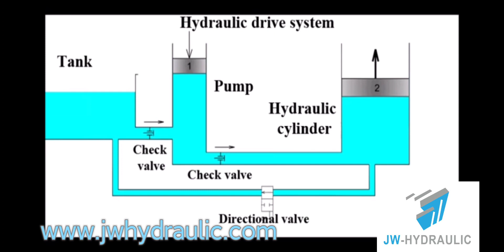Hydraulic drive system